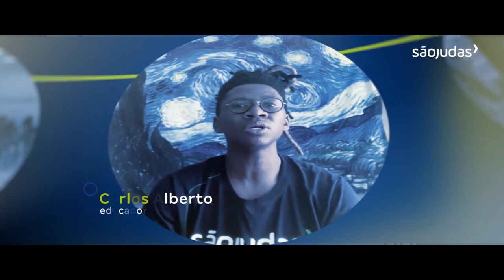50 anos São Judas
Uma história com muitas histórias.
Hoje a São Judas celebra os seus 50 anos.
É com muito orgulho que comemoramos essas cinco décadas dedicadas em oferecer uma Educação de excelência, que nos posiciona no topo das avaliações do MEC em todos os indicadores.
Mas, mais do que resultados maravilhosos, a São Judas se orgulha em oferecer um ensino diverso e inovador, que acolhe a todas e todos. Aqui, ensino, pesquisa e extensão são levados a sério. A diversidade, inclusão, conexão coletiva e conexão com o mundo do trabalho vão além do discurso. É vivência prática e real, impulsionada por estudantes, educadoras e educadores.
Hoje, queremos valorizar quem nos torna gigantes: as pessoas! As histórias que formam a nossa história.
Parabéns a todas e todos que trabalham diariamente para transformar o país pela Educação em nossa instituição, e parabéns a você, que nos escolheu para fazer parte dessa jornada intensa que é a vida universitária.
A São Judas é a instituição onde a aluna e o aluno recebem o legado de quem veio antes, mas que também deixa a sua marca para o mundo.